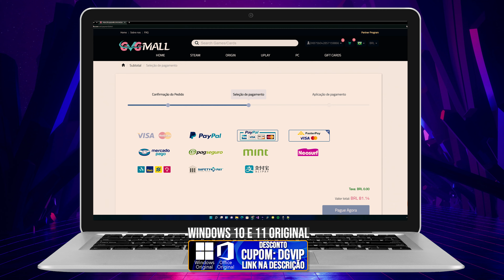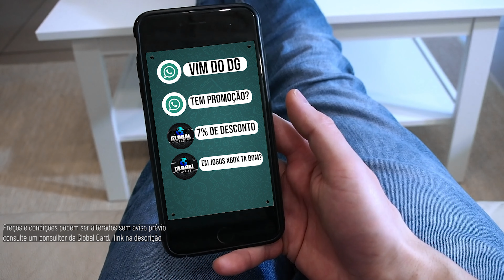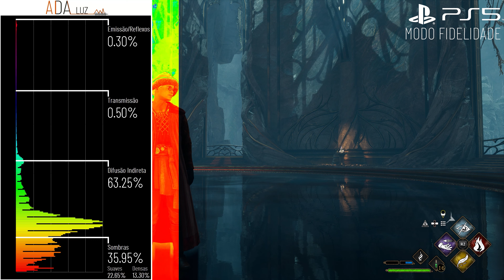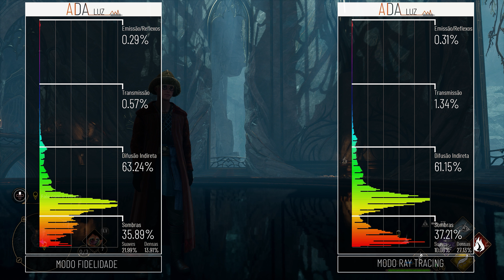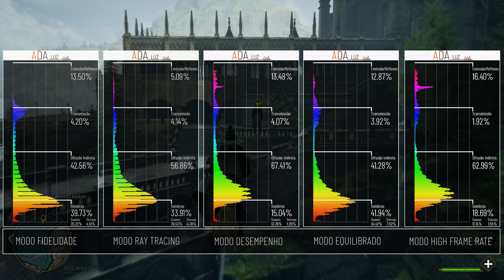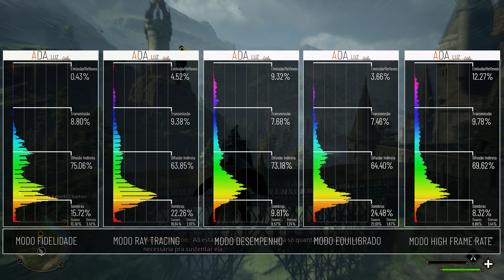HOGWARDS LEGACY: FAZ BRUXARIA NO PS5, GRÁFICOS, PERFORMANCE E DETALHES TÉCNICOS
Hogwards Legacy no Playstation 5 apresenta boa qualidade, mas nem sempre o modo escolhido será o modo ideal, as variações de FPS e Resolução pode ser um problema para muitos, bem como escolher ao melhor Modo Gráfico para sua TV / Monitor, além disso Ray Tracing pode ser um modo arriscado já que não esta em todos os pontos do game e apresenta sacrifícios visuais em pró reflexos que nem sempre se combinam com a iluminação do mundo externo, confira isso, resoluções, comparações visuais e muito mais  na maior análise já feita pelo DG

COMPRANDO NOS PARCEIROS VC TB AJUDA O CANAL

Não deixe a Ideia de ser Melhor e Maior Acabar Apoie o Canal

00:00 INTRODUÇÃO E TECNOLOGIAS INICIAIS DO JOGO
02:29 MODOS GRÁFICOS POR TIPO DE TV OU MONITOR, MELHOR MODO DO PS5
05:00 RESOLUÇÕES E PRESETS DE CADA MODO E SEUS IMPACTOS VISUAIS
13:31 SISTEMAS DE ILUMINÇÃO COM E SEM RAY TRACING INTERNO E EXTERNO
22:49 MEDIÇÃO E VARIAÇÃO DE FPS (FRAME RATE) EM CADA MODO
28:37 VEREDITO DETONANDO GUEEK